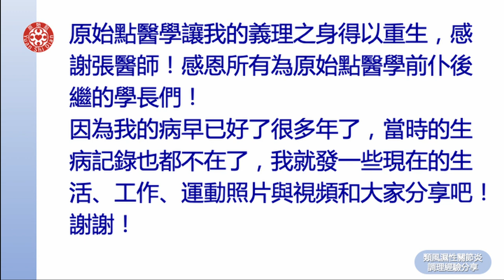類風濕性關節炎,透過原始點兩年完全調理